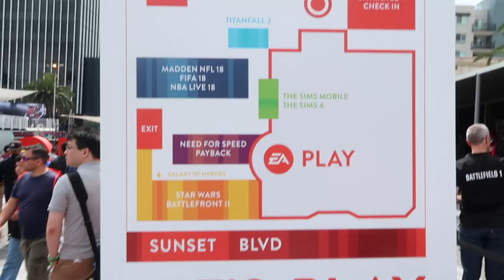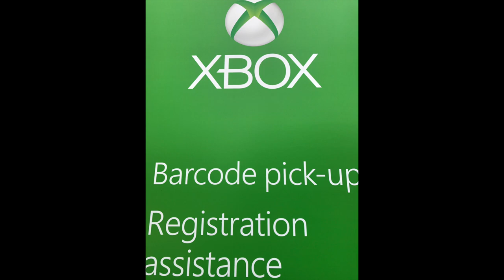EA PLAY AND MORE! E3 2017 VLOG #1 | iPodKingCarter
Welcome to today's new video, EA PLAY AND MORE! E3 2017 VLOG #1 Enjoy this video.